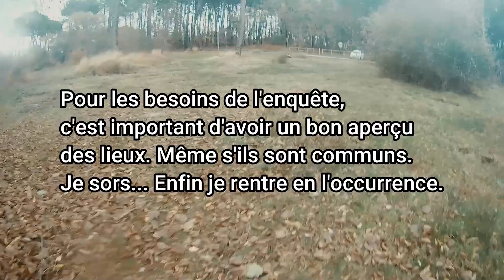Windsurf Sanguinet - Vendreday 10 12 2021 -HD60fs-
+- 25/42 knts, 104L, 4,5m², 84kg.